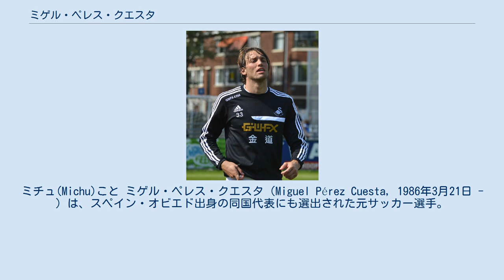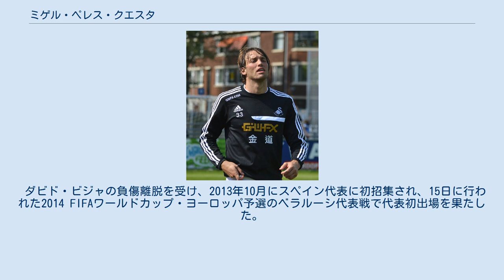ミゲル・ペレス・クエスタ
セルタ・デ・ビーゴBの選手
ミチュ(Michu)こと ミゲル・ペレス・クエスタ（Miguel Pérez Cuesta, 1986年3月21日 - ）は、スペイン・オビエド出身の同国代表にも選出された元サッカー選手。
 アストゥリアス州オビエド生まれ。
地元のレアル・オビエドの下部組織で育ち、2003-04シーズン、テルセーラ・ディビシオン（4部相当）に在籍していたトップチームで初出場を果たした。
2007年夏、セグンダ・ディビシオンB（3部相当）のセルタ・デ・ビーゴBに移籍。
2007-08シーズン中頃、セグンダ・ディビシオン（2部）に在籍していたトップチームに招集され、シーズン終盤にはレギュラーに定着した。
2010年1月中旬、バーミンガム・シティFCに移籍したミチェルの後釜を探していたスポルティング・デ・ヒホンへの移籍が取り沙汰されたが、ミチュは結局セルタに残留した。
2009-10シーズンと2010-11シーズンはそれぞれ6得点した。
2010-11シーズンのリーグ戦はプリメーラ・ディビシオン（1部）昇格プレーオフ出場圏内の6位で終え、プレーオフではグラナダCFと対戦。
ホームでのファーストレグでは試合唯一の得点を決めたが、セカンドレグではPK戦でPKを外し、昇格の夢は潰えた。
 セルタとの契約が満了したため、2011年7月27日、プリメーラ・ディビシオンに昇格したばかりのラージョ・バジェカーノと2年契約を結んだ。
8月28日のアスレティック・ビルバオ戦(1-1)でデビュー。
移籍後は得点力が格段に向上し、レアル・ソシエダ戦(4-0)やラシン・サンタンデール戦(4-2)やCAオサスナ戦(6-0)で1試合2得点を達成し、結果的に優勝したレアル・マドリード戦(2-6)でも得点するなど、ミッドフィールダーとしてはリーグ最多の16得点をマークして残留の立役者となった。
 2012年7月20日、プレミアリーグのスウォンジー・シティAFCと3年契約を交わした。
スウォンジはギルフィ・シグルズソンを放出しており、4-2-3-1フォーメーションのトップ下を務められる選手を探していた。
背番号9を与えられ、フォワードのポジションでもプレーした。
8月18日のクイーンズ・パーク・レンジャーズFC戦(5-0)でプレミアリーグデビューし、移籍後初得点を含む2得点を挙げるとともに、スコット・シンクレアの得点をアシスト。
試合後には、2得点1アシストを記録したデビュー戦を「信じられない」と語った。
8月25日のウェストハム・ユナイテッドFC戦(3-0)でも得点して得点ランキングの首位を維持し、翌節のサンダーランドAFC戦(2-2)でも得点した。
12月1日にエミレーツ・スタジアムで行われたアーセナルFC戦(2-0)では2得点を挙げ、スウォンジーを7位に押し上げた。
 2014年7月、SSCナポリへのレンタル移籍が決定。
しかし足首の負傷に悩まされセリエAでのプレーは147分間に留まり1シーズンでレンタルバックすると2015年11月9日にスウォンジーとの契約を解除した。
 翌日、故郷アストゥリアスのクラブでありテルセーラ所属のUPラングレオに加入し、自身の兄による指揮の下プレーすることとなった。
翌シーズンより古巣でありフェルナンド・イエロが指揮を執るオビエドへ約10年振りに復帰した。
 2017年7月、現役引退を表明した。
スポークスマンは引退の理由としてスウォンジー時代から悩まされ続けた右足首の負傷の状態が限界まできていたと発表し、今後は指導者の道を目指していくとしている。
 ダビド・ビジャの負傷離脱を受け、2013年10月にスペイン代表に初招集され、15日に行われた2014 FIFAワールドカップ・ヨーロッパ予選のベラルーシ代表戦で代表初出場を果たした。